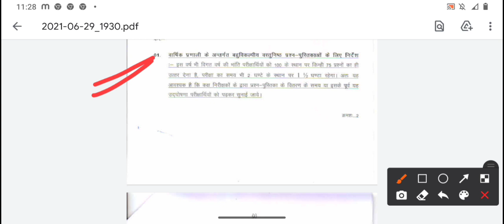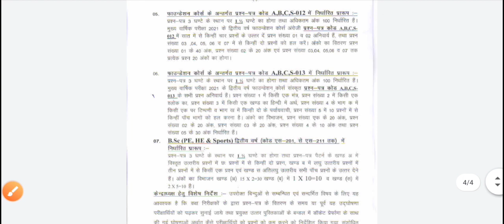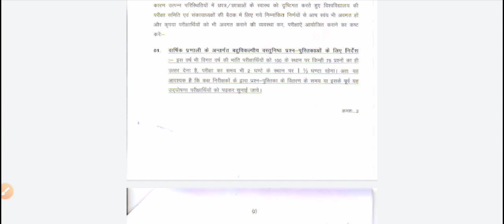CCSU Latest Update || 30 June Update